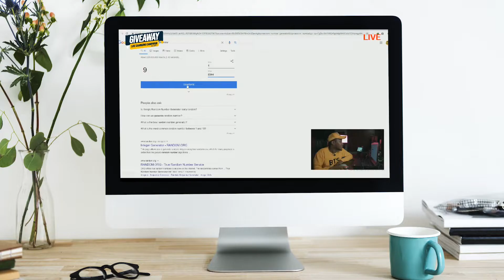MASSIVE UNBOXING WORTH ALMOST 250,000 PHP!!!!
Last August 20, 2020, I won a raffle on Instagram

I'm super duper happy to be the Ultimate Lucky Winner!